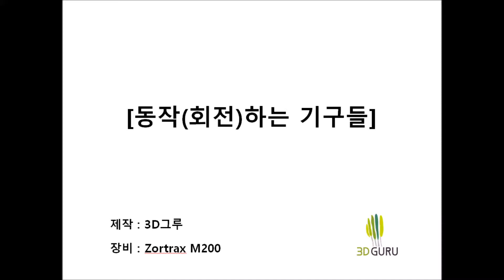움직이는 출력물 3개 3D printed moveable parts 3EA